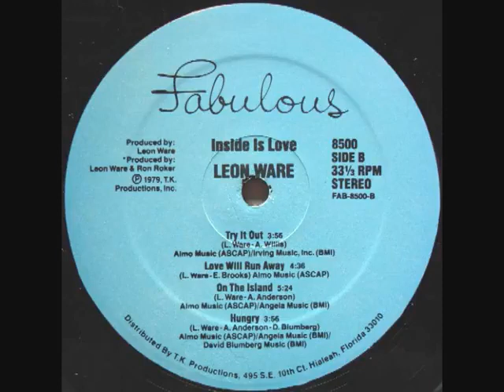Leon Ware - hungry - 1979